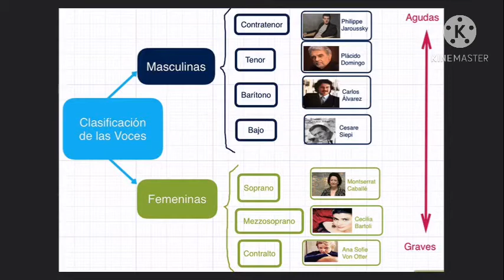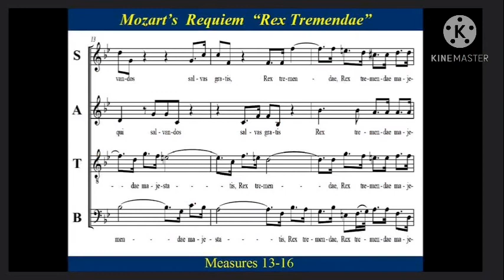Orquestas Comunitarias de Iztapalapa / Orquesta Sinfónica / Alfredo Nava Osorio / Clase 2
Orquesta de cámara Coros y voces _________________________________________________